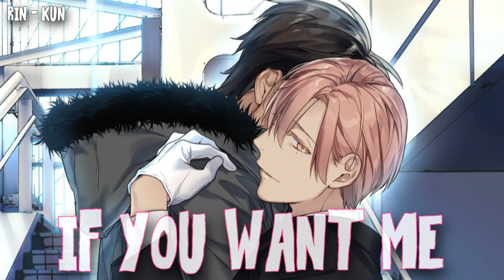Nightcore - Ooh La La [Male Version]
✘ SONG INFORMATION ✘
☆ Name ➼ Ooh La La
☆ Artists ➼ Alexandra Burke
☆ Genre ➼ Pop

✘ DOWNLOADS ✘
☆ Picture(s)

✘ ADDITIONAL DETAILS ✘
☆ Programs
➼ Video → Sony Vegas Pro 14, After Effects CC
➼ Audio → Audacity
☆ Picture Origin
➼ 10 Count
☆ If you are the creator of the image or you know who's it belongs to please tell me so I can credit them. Thank you ♥